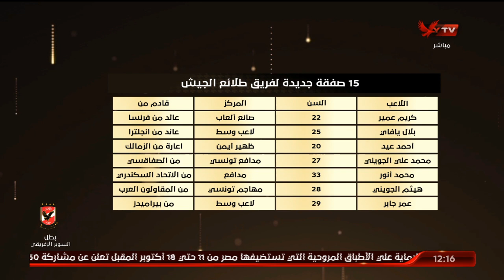أحمد ثابت يستعرض بالأسماء الانتدابات الجديدة لفريق طلائع الجيش قبل مواجهة الأهلي بالسوبر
أحمد ثابت يستعرض بالأسماء الانتدابات الجديدة لفريق طلائع الجيش قبل مواجهة الأهلي بالسوبر | البيت الكبير